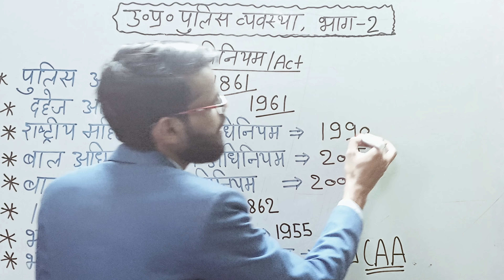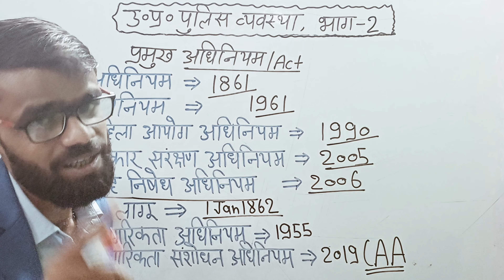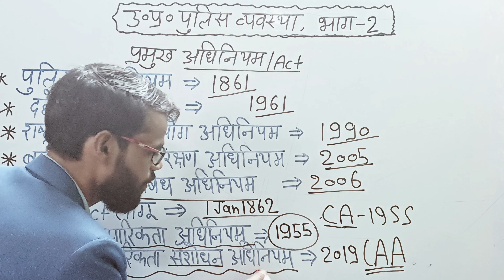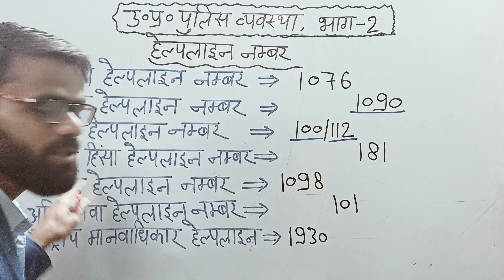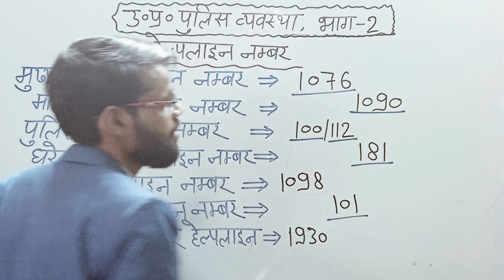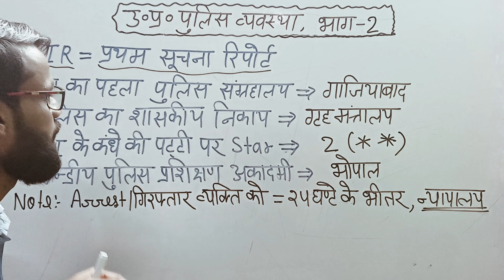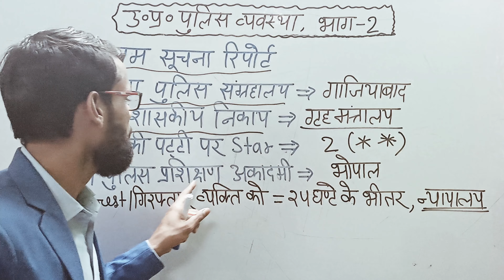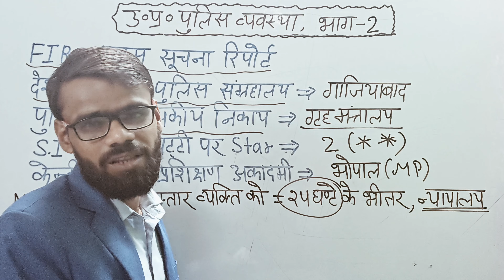uppreexam |उत्तर प्रदेश पुलिस व्यवस्था | Part2 | UP Police Constable Static Class | by ; Yogi Sir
उत्तर प्रदेश पुलिस व्यवस्था |
शासन प्रणाली |
उत्तर प्रदेश के मेले |
भारतीय संविधान की अनुसूचियाँ
सोशल मीडिया |
भारत के राष्ट्रपतियों को क्रम से याद करने की ट्रिक |

पुलिस एवं सामान्य प्रशासनिक व्यवस्था,   उत्तर प्रदेश की प्रशासनिक व्‍यवस्‍था,  उत्तर प्रदेश,  प्रशासनिक व्यवस्था यूपी पुलिस,  पुलिस व सामान्य प्रशासनिक व्यवस्था,   उत्तर प्रदेश निकाय चुनाव,    उत्तर प्रदेश निकाय चुनाव 2024 , उत्तर प्रदेश का राजनीतिक और प्रशासनिक ढांचा,  उत्तर प्रदेश की राजनीतिक एवं प्रशासनिक संरचना,   यूपी पुलिस,प्रशासनिक व्यवस्था,  प्रशासनिक व्यवस्था up,   सामान्य प्रशासनिक व्यवस्था,   # police व्यवस्था,   कानून एवं शांति व्यवस्था,   राजनीतिक व्यवस्था क्या है?,   राजस्व पुलिस

UP Police Constable GK/GS Class 2024
UP Police Re Exam GK/GS Class 2024
Current Affairs by yogi sir
YOGISIRGKGS
Most Important GK
UPP Classes  2024
Polity important GK
Polity by gk crazy trick
Polity Important Questions for Up Police Constable 2024
YOGISIRGKGS